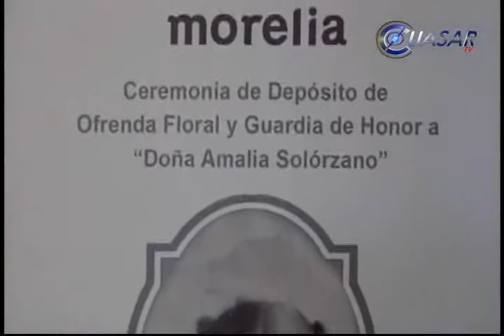Alaba Wilfrido desiganación de Rosalba Vanegas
Alaba el alcalde de Morelia, Wilfrido Lázaro Medina, la designación de Rosalba Venegas Garduño, como secretaria general del PRI en Michoacán, aunque reconoció que no será fácil encontrar quién la sustituya en la dirección de Desarrollo Social del municipio...